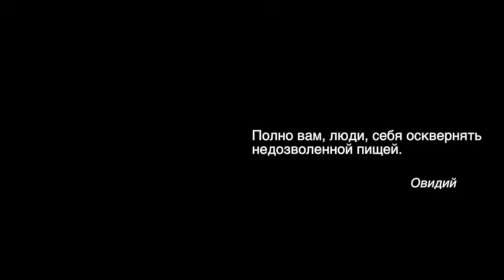ПРАВИЛЬНОЕ ПИТАНИЕ. СЫРОЕ МЯСО. Малахов Геннадий.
Основная суть правильного питания – в следовании особенностям нашего пищеварения. Если мы будем этому следовать, наше питание будет правильным. Рецептура приготовления сырого мяса. Оказывается можно приготовить сырое мясо с овощами.